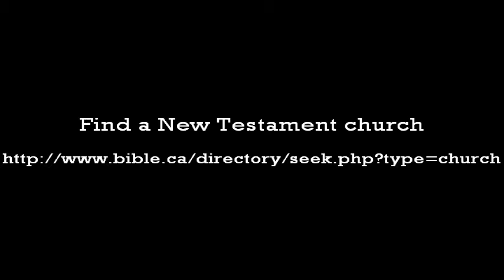Undertanding the Bible - part 4 of 12